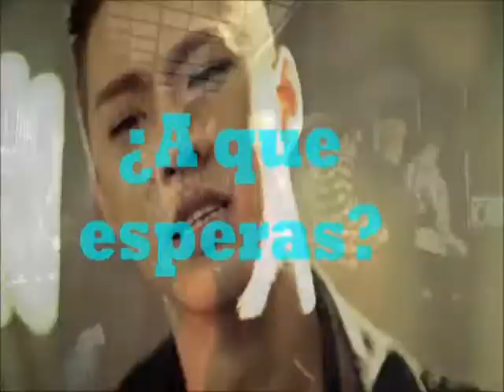[TEASER] 23.09.2012 - Evento de JYP Spain en Korean Emotion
¿Eres un amante de JYP Ent?  Si es así,  no puedes perderte su evento en la sección Korean Emotion de Japan Weekend 2.0 Madrid el domingo 23 a las 10.30.
Tendremos charlas sobre los  grupos de JYP, proyección de videos y juegos con los que podrás ganar un CD de Mblaq!
Acompáñanos junto a JYP, Wonder girls, 2AM, 2PM, MBLAQ, miss A, JJ Project y Two X y diviértete,  podrás conocer personas con tus mismos gustos y enterarte de cosas que todavía no conocías.
¿Serás capaz de perdértelo?